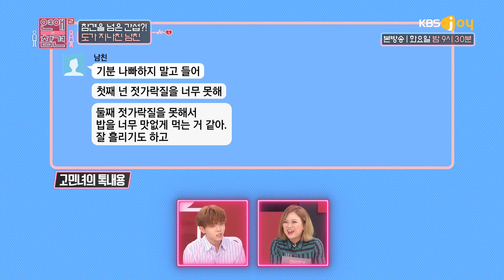연애의 참견-챙겨주는 것일까, 간섭일까? 도를 넘는 남친